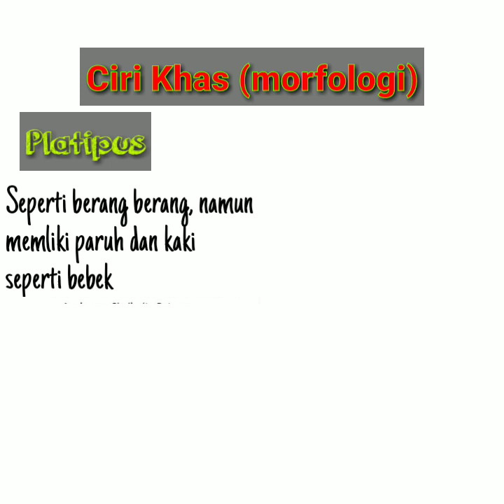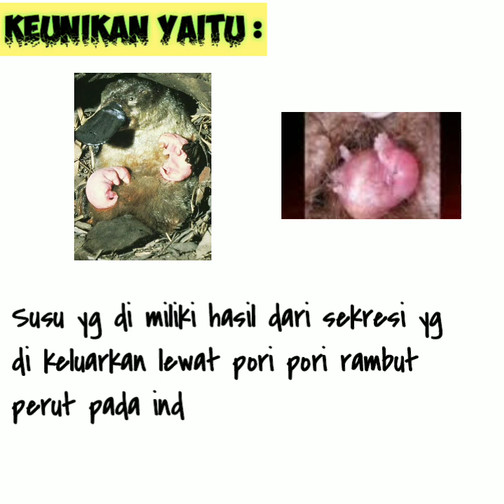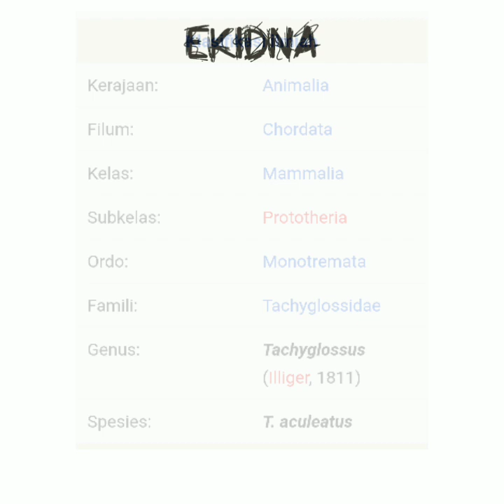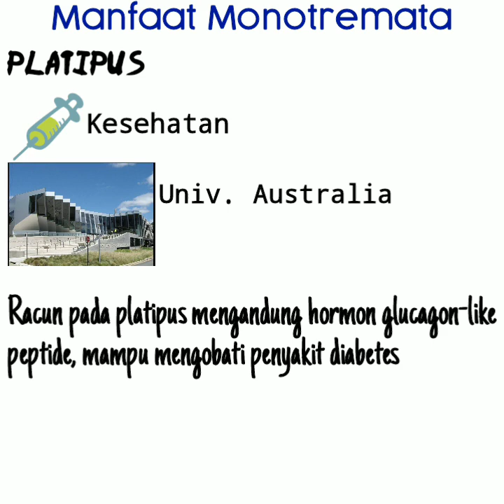Herbin Sianturi(180384205044) | ordo Monotremata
TUGAS UAS Taksver